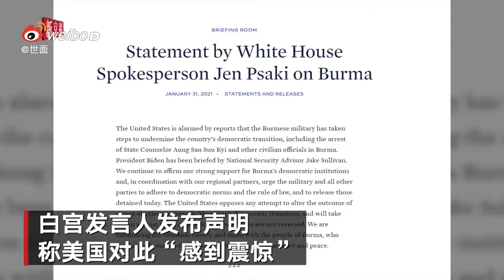緬甸軍方今天早上扣留了緬甸總統溫敏和國務資政昂山素季以及其他全國民主聯盟高級成員。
緬甸總統府宣佈移交政權
緬甸軍方：扣押昂山素季等人是因選舉欺詐
權力移交給國防軍總司令敏昂萊，
軍方隨後發表聲明稱將實施為期一年的緊急狀態。
仰光電視台已被軍方控制！
白宮敦促放人。